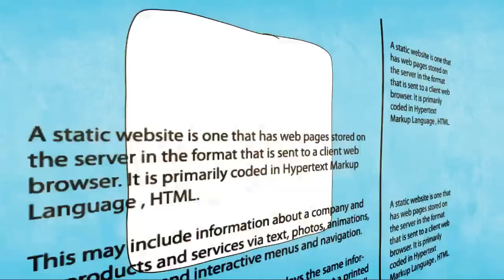Character Animated Video for moviixx.com